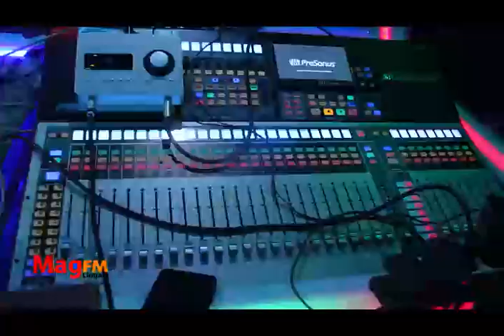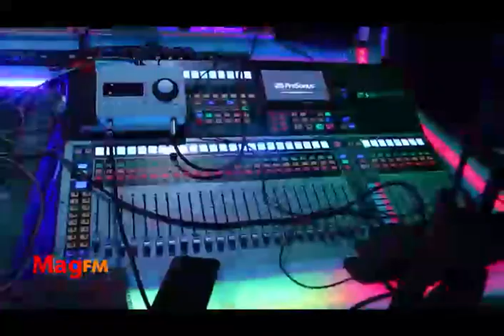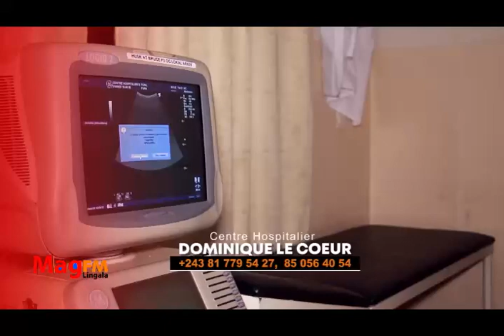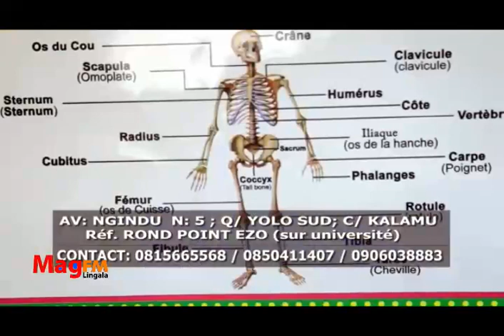MAG FM : SECURITE PE BOPETO NA NA COMMUNE YA NGABA